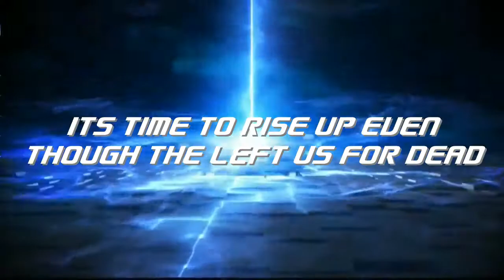CFO$ - Take a Chance (Lyrics Video)